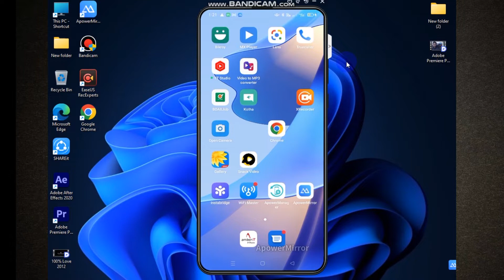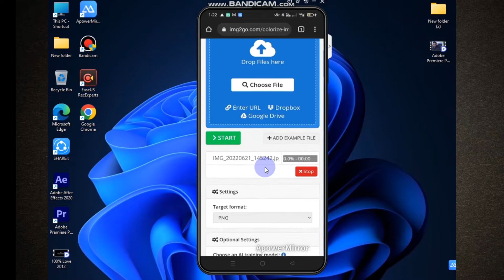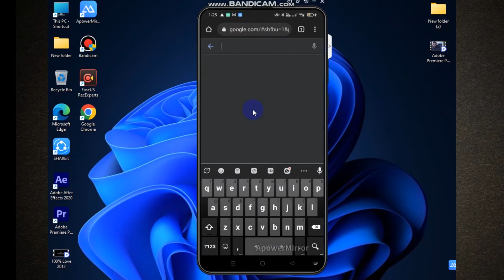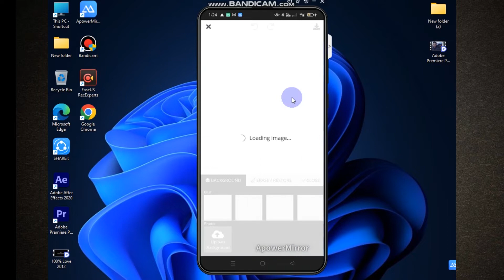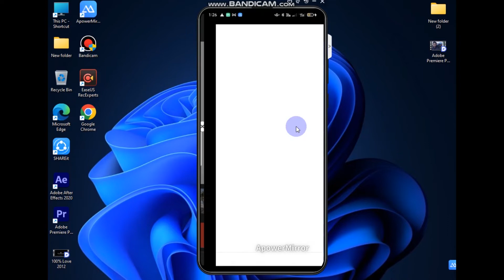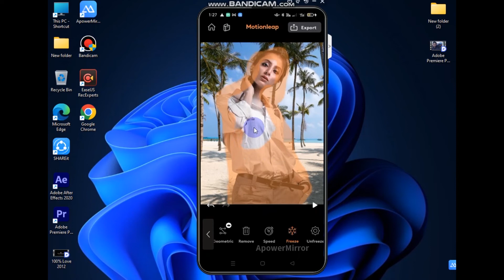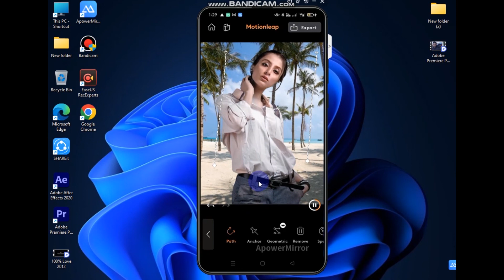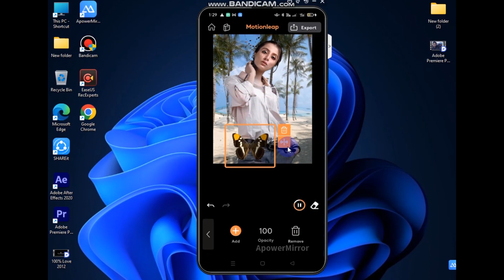মনের মত ছবি এডিটিং করুন মোবাইল দিয়ে, কাজ না জানলেও পারবেন, how to editing photo in mobile mobile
hi,
you get my channel
adobe photoshop tips
bangla tips
tecnologe tips
epson l
mobile servicing
and every tips
thanks.
if you need any help, col-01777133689

আমাদের এই চ্যানেলে আপানা পাবেন- বিভিন্ন ধরণের বাংলা টিপস।
মোবাইল সার্ভিসিং টিপস।
ফটোকপি মেশিন  এর খুটিনাটি
সহ বিভিন্ন ধরনের বাংলা ভাসার ভিডিও